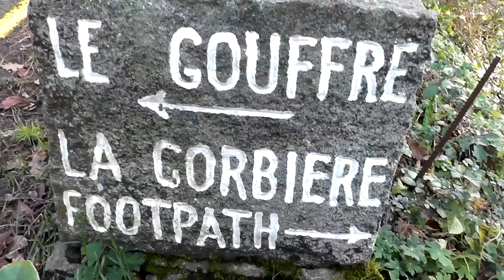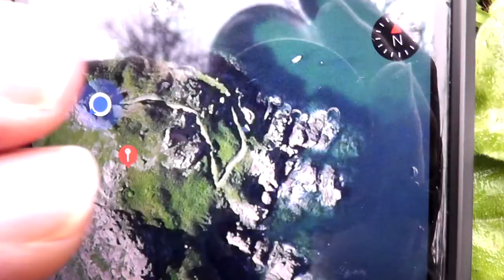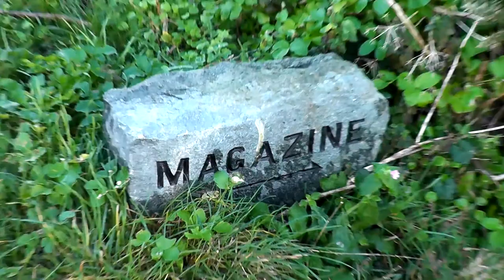Guernsey Coastal Walk Part 11 | Corbiere to Petit Bot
The south coast of Guernsey is renowned for its sheer cliffs and beautiful scenery. Taking full advantage of a break in the weather, I ventured out from Corbiere Bay with the intention of making it all the way to Jerbourg Point, the southeasternmost point of Guernsey.
A passing car soon put an end to that idea.

In this series, I will be walking the entire coast of Guernsey, taking you around some places of interest and showing you amazing aerial views of the best beaches, bays and locations on the island with the DJI Mavic Mini.

Guernsey is the 2nd largest of the Channel Islands, after Jersey. The other inhabited islands are Alderney, Sark, Herm, Jethou and Brecqhou.
Guernsey offers some excellent walking opportunities for families of all ages and abilities, and ramblers both inexperienced and those looking for a challenge.

I will be covering more of St Peter Port itself in a final episode special, when I finally make it around the whole coast.